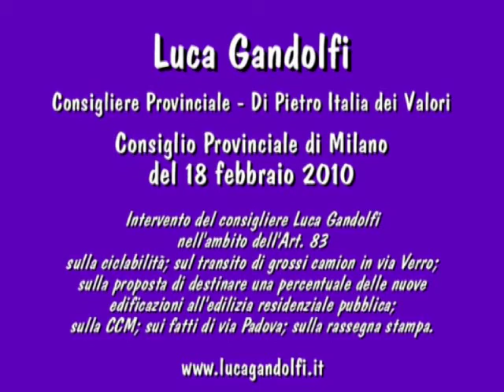Luca Gandolfi - ciclabilità, camion via Verro, ERP, CCM - 18.2.2010 (Art.83)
Video dell'intervento del consigliere Luca Gandolfi (Italia dei Valori) nel Consiglio Provinciale di Milano del 18 febbraio 2010 nell'ambito dell'Art. 83. Interviene sui seguenti argomenti: sulla ciclabilità; presenta una interrogazione sul problema dei camion in via Verro; annuncia una mozione sullEdilizia Residenziale Pubblica; interviene chiedendo la convocazione delle Commissioni competenti sulla vicenda della CCM; commenta i fatti di via Padova; sottolinea la scarsa equità della rassegna stampa predisposta dalla Provincia.